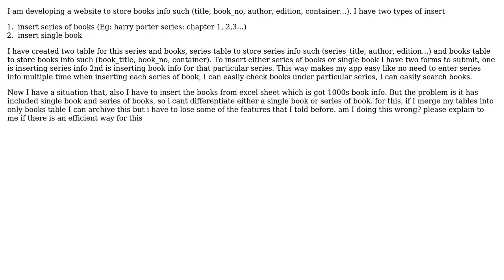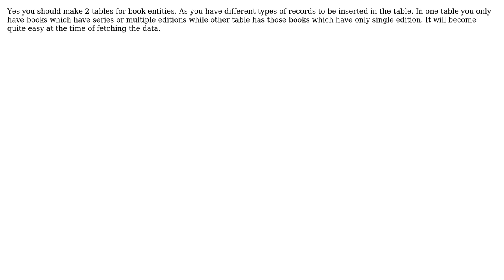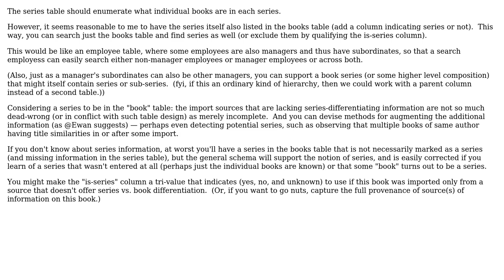Software Engineering: Do i need 2 tables to book entity? (3 Solutions!!)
Software Engineering: Do i need 2 tables to book entity?

With thanks & praise to God, and with thanks to the many people who have made this project possible! | Content (except music & images) licensed under CC BY-SA | Music | Images & others | With thanks to user Sam user Ishan Shah user Ewan user Erik Eidt and the Stack Exchange Network Trademarks are property of their respective owners. You are responsible for your own actions.